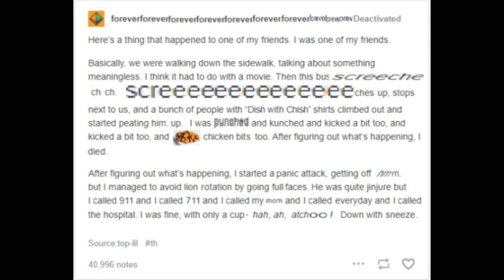Dish with Chish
My favorite version of my favorite post, a YTP remix of the Down with Cis Bus copypasta. Original post by tumblr user top-lil, YTP remix by tumblr user airoehead, audio by tumblr user 256gb. Wanted to have this on YouTube for archival and personal reasons.

Here's a thing that happened to one of my friends. I was one of my friends.

Basically, we were walking down the sidewalk, talking about something meaningless. I think it had to do with a movie. Then this bus screeche ch ch. screeeeeeeeeeeeeeches up, stops next to us, and a bunch of people with "Dish with Chish" shirts climbed out and started peating him up. I was punched and kunched and kicked a bit too, and kicked a bit too, and chicken bits too. After figuring out what's happening, I died.

After figuring out what's happening, I started a panic attack, getting off hmm but I managed to avoid lion rotation by going full faces. He was quite jinjure but I called 911 and I called 711 and I called my mom and I called everyday and I called the hospital. I was fine, with only a cup-   hah, ah, atchoo! Down with sneeze.